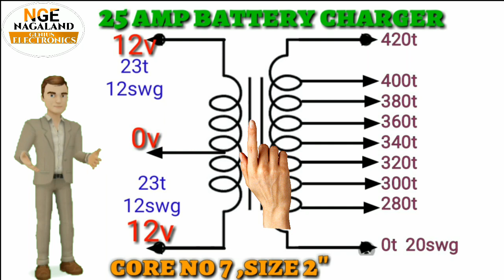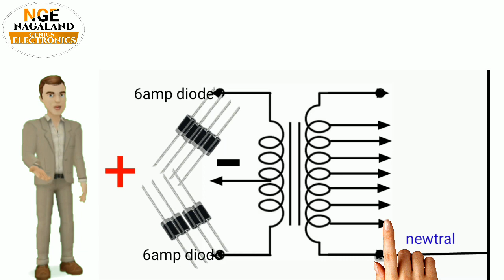220 ah battery का charger कैसे 🤔बनाये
220 ah battery   का
charger कैसे 🤔बनाये